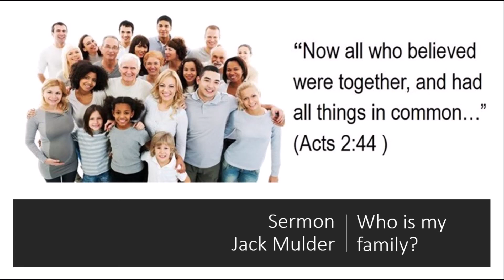Sermon 6th June 2021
Sermon 6th June 2021 - Jack Mulder